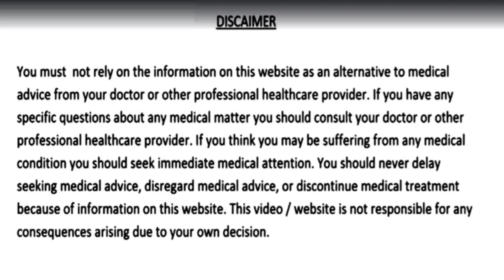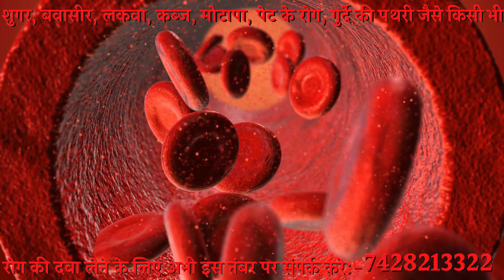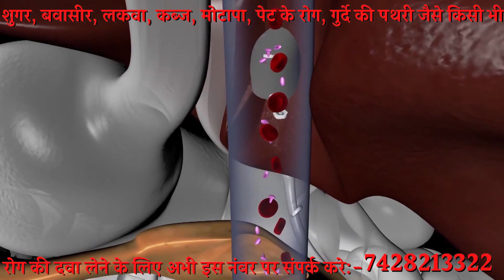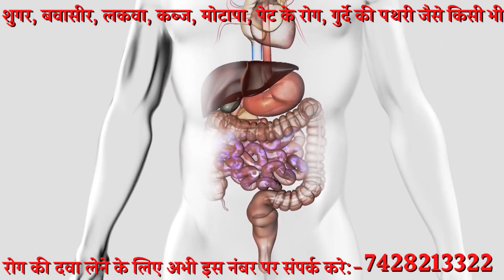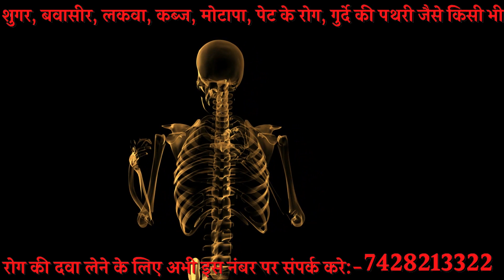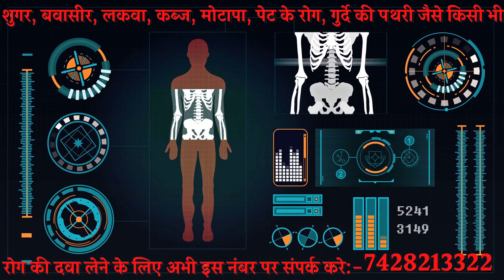11 दिन खालों, 100 साल तक शुगर कोलेस्ट्रॉल पेट रोग मोटापा कमजोर आंखें और दिल की बीमारियाँ नहीं होंगी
11 दिन सिर्फ 1 चम्मच घी में भूनकर खालों, 100 साल तक शुगर रोग, कोलेस्ट्रॉल, पेट के रोग, मोटापा, हड्डियों की कमजोरी, जोड़ो का दर्द, खून की कमी, कमजोर आंखें, नसों की ब्लॉकेज और दिल से जुड़ी बीमारियाँ कभी नहीं होंगी